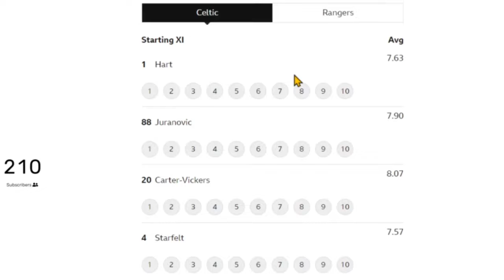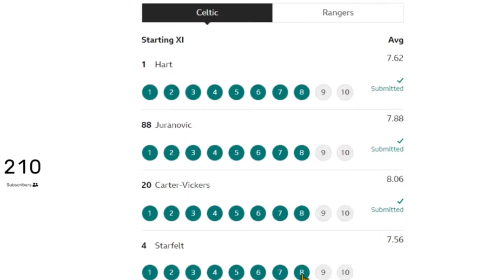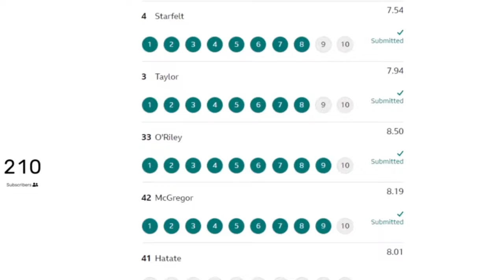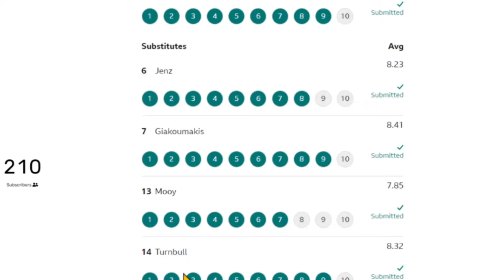Celtic too Good for Rangers! Celtic 4-0 Rangers Reaction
celtic, celticfc, celtic news, celtic fan reaction, celtic preview, celtic rant,